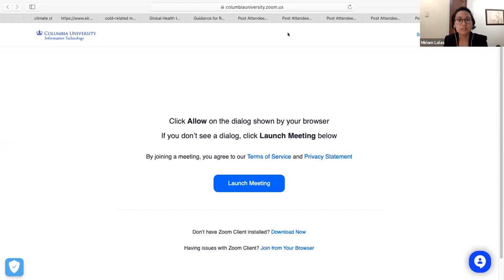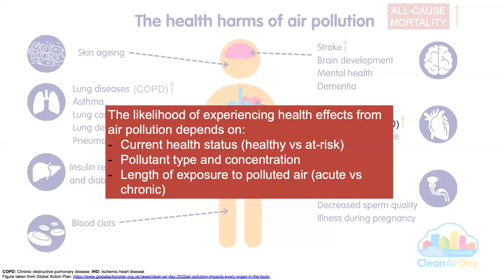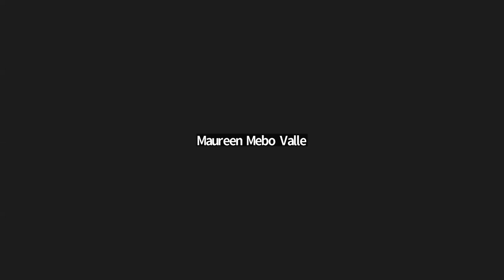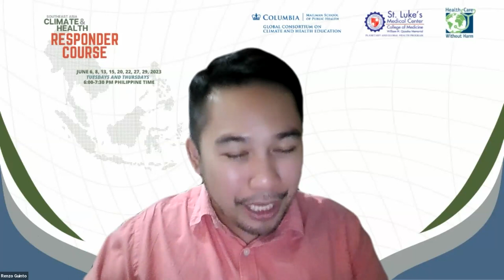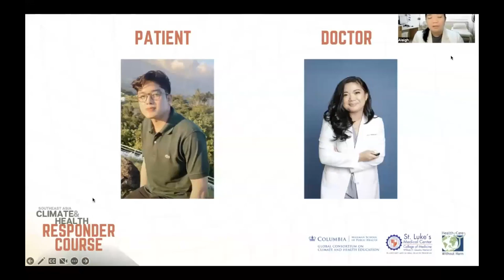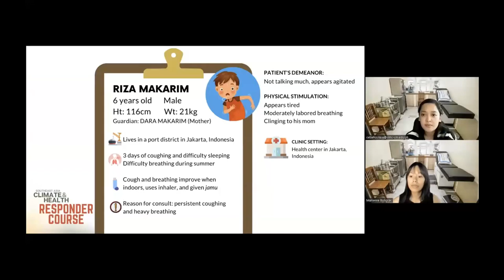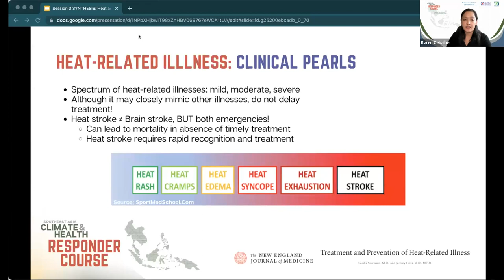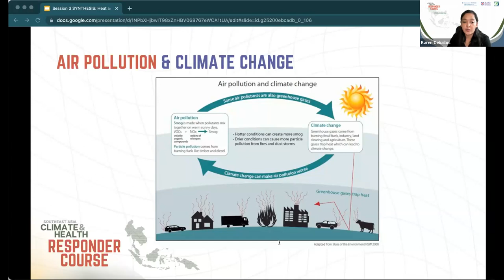Climate Change and Non-communicable Diseases